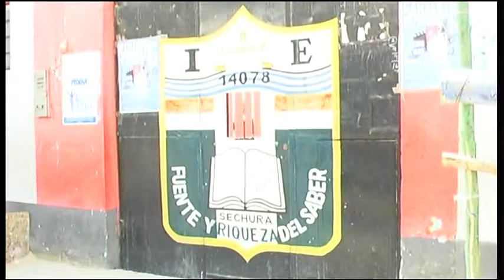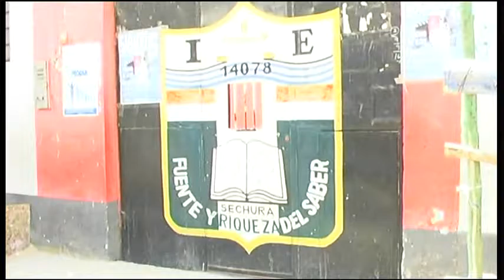02 PREPARA ANIVERSARIO 14078